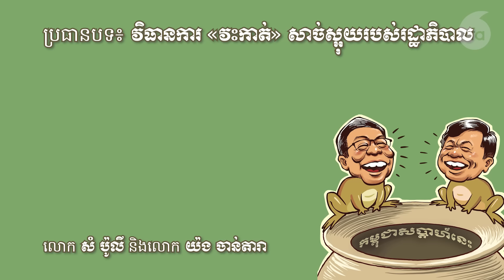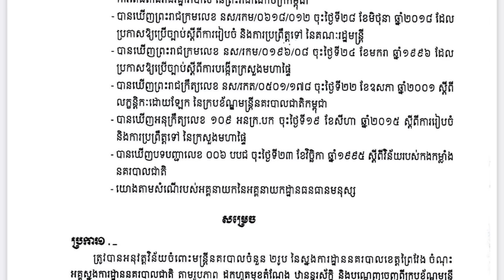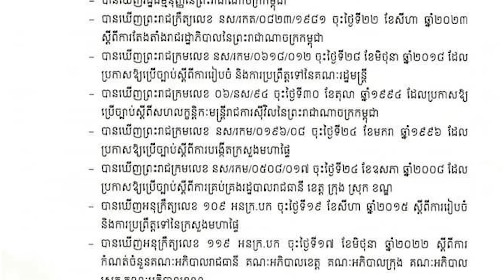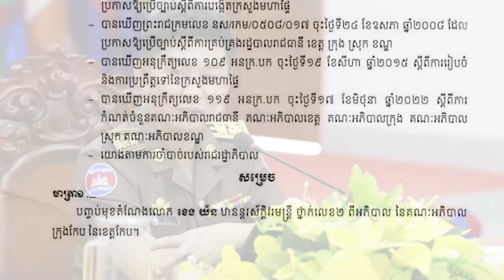ផតខាសធ៍​ [ភាគ៣៧]​ វិធានការ «វះកាត់» សាច់​ស្អុយ​របស់​រដ្ឋាភិបាល​ ​​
​លោក​ សំ ប៉ូលី ​និង​លោក ​យ៉ង ចាន់តារា​ ​ជជែក​ពិភាក្សា​ជាមួយ​និស្សិត​ផ្នែក​ច្បាប់​ យុវជន​ ​ជិន មករា​ ​អំពីវិធាន​ការ​វះកាត់​សាច់​ស្អុយ​របស់​រដ្ឋាភិបាល​ថ្មី។​
​ស្វែង​រក​ផតខាសធ៍​របស់​វិទ្យុ​អាស៊ីសេរី​នៅលើ៖​
​កម្មវិធីផ្សាយរបស់វិទ្យុអាស៊ីសេរីផ្សាយដំណាលគ្នាតាមរលកធាតុអាកាសខ្លី (SW) ដូចតទៅនេះ៖ ពេលព្រឹក ចាប់ពីម៉ោង ៥កន្លះដល់ម៉ោង ៦កន្លះ តាមរយៈប៉ុស្ដិ៍ SW 93.90 មេហ្គាហឺត្ស ស្មើនឹងកម្ពស់ 32 ម៉ែត្រ និងប៉ុស្ដិ៍ SW 11.85 មេហ្គាហឺត្ស ស្មើនឹងកម្ពស់ 25 ម៉ែត្រ។ ពេលយប់ចាប់ពីម៉ោង ៧កន្លះ ដល់ម៉ោង ៨កន្លះ តាមរយៈ ប៉ុស្ដិ៍ SW 93.30 មេហ្គាហឺត្ស ស្មើនឹងកម្ពស់ 32ម៉ែត្រ, ប៉ុស្ដិ៍ SW 11.88 មេហ្គាហឺត្ស ស្មើនឹងកម្ពស់ 25 ម៉ែត្រ និងប៉ុស្ដិ៍ SW 15.15 មេហ្គាហឺត្ស ស្មើនឹងកម្ពស់ 20 ម៉ែត្រ៕